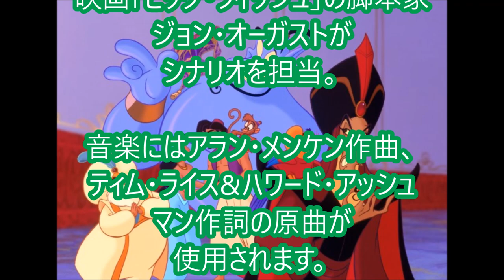ディズニー最新実写化ミュージカル映画『アラジン』 2019年5月公開！ 日本でも６、７月に公開！？ キャスティング情報 新キャラクターも！？